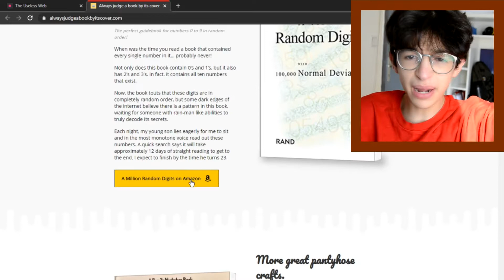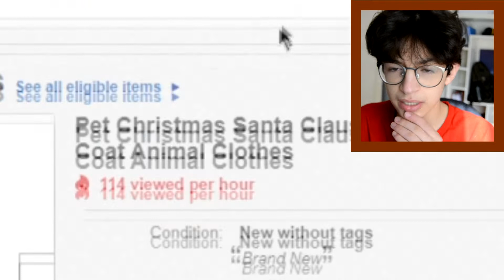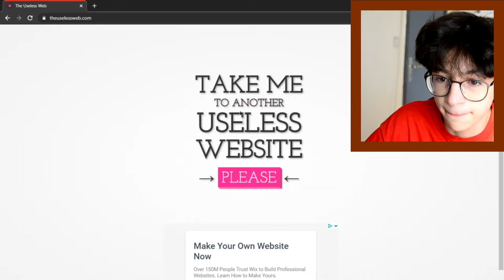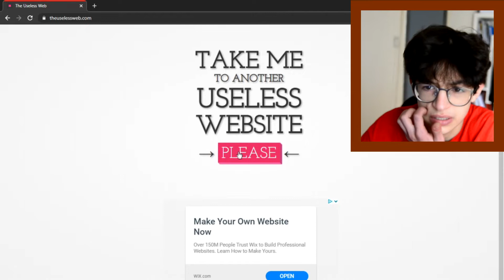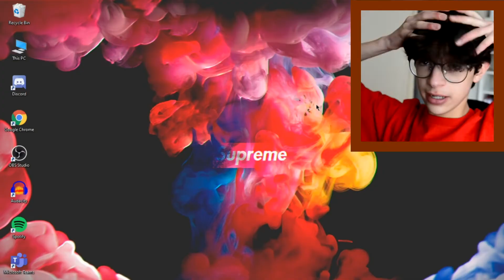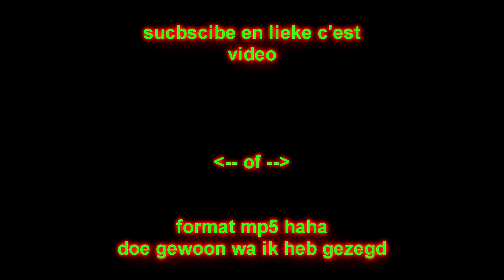DEZE WEBSITES ZIJN HEEL RAAR (take me to a useless website)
Fakka guys/ Welkom in Bxdr zijn beschrijving

°_°  20likes = real broers
0_0  40likes = ZOU KAPOT NAIS ZIJN 0-0
O_O  60likes = SPECIAL VIDEO!

mense weten soms niet dat het gratis is om te
dat is ook gratis

SOCIALS O_O

Dit is geschreven door de enige echte reel 100%
swag legend ,future youtuber, de 14 jarige papa
van iedereen
--Bxdr